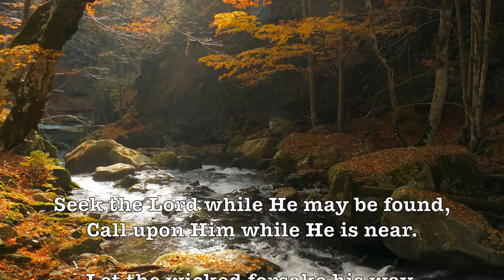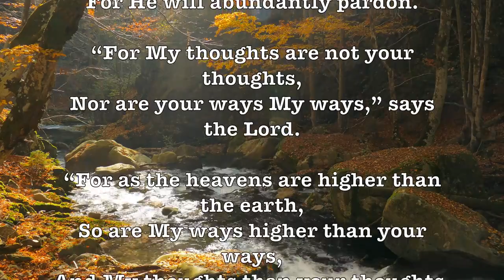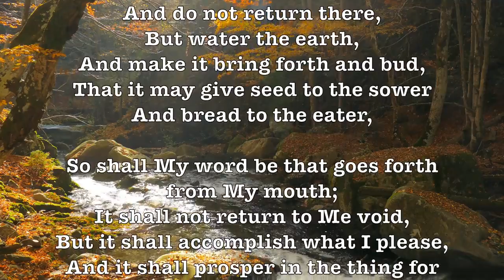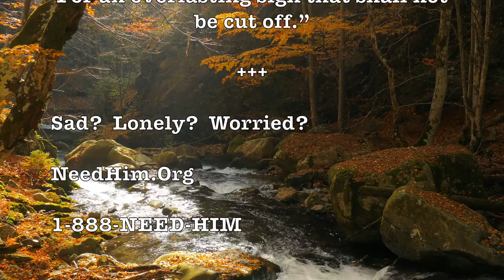The Sound Of Music! (Medley) (Arthur Fiedler) (Lyrics) Romantic Beautiful 4K Music Video A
LYRICS - The Sound Of Music Medley - Arthur Fiedler: +++ ALBUM SONGS: Sound Of Music Medley (Arthur .

LYRICS - The Sound Of Music Medley - Arthur Harris: +++ ALBUM SONGS: Sound Of Music (Arthur Harris), . LYRICS - The Sound Of Music Medley - Arthur .

LYRICS - The Sound Of Music Medley - Arthur Harris: +++ ALBUM SONGS: Sound Of Music (The Romantic . LYRICS - The Sound Of Music Medley - Arthur .